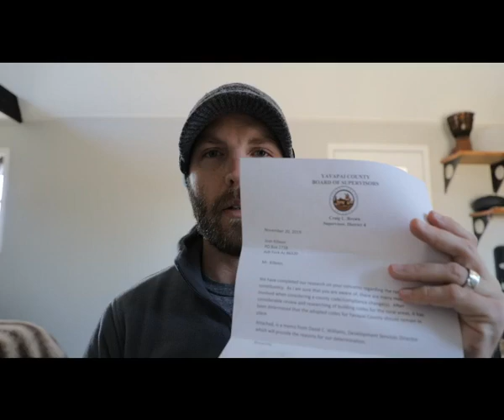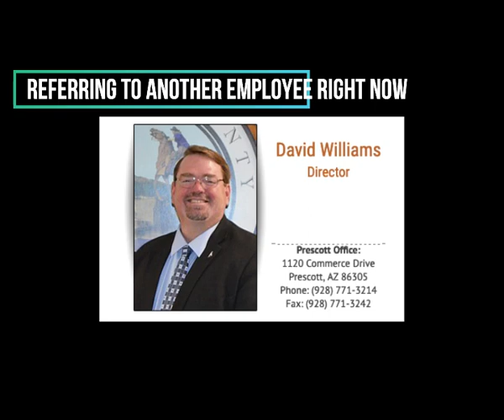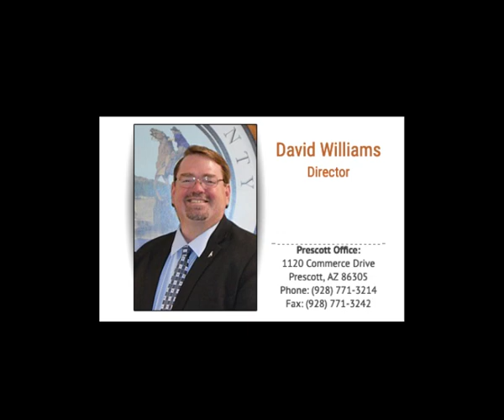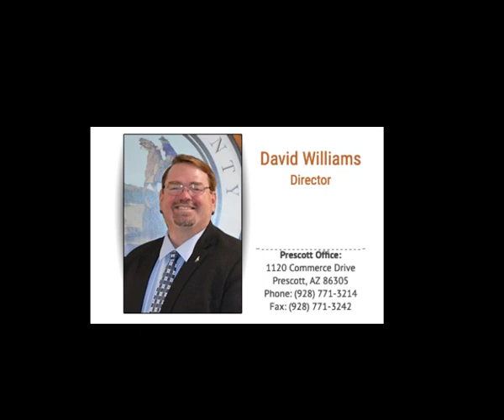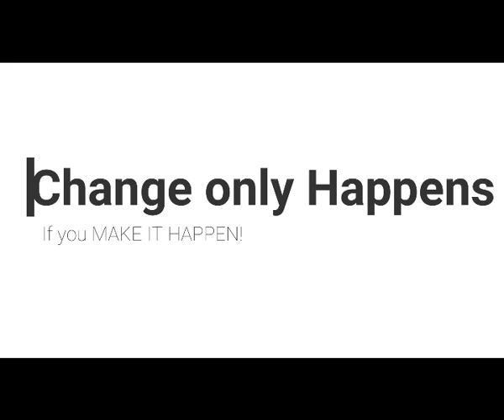Act Now Or Lose Your Rights Forever!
In this video we take a deeper look into the person who is leading the charge against private property owners and their rights. We have an interview with someone who used to work under David Williams, and the information he shares will blow your mind!